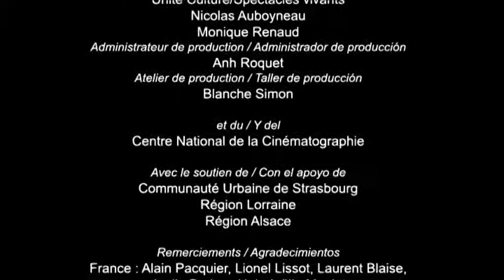Fiesta andina: un concert baroque au Pérou 3/3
Fiesta andina

Au départ, la restauration de deux magniﬁques orgues d’un petit village du Pérou, probablement les plus anciens du Nouveau Monde. Mais l’église qui les
recèle est en fait un lieu mystérieux, où les ombres d’un passé éclatant côtoient les traditions indigènes restées intactes. C’est là, à Andahuaylillas, que fut sans doute composée la première oeuvre polyphonique imprimée sur le sol américain (en 1631),écrite en langue quechua.

Un homme agit entre passé et présent : le père (jésuite) Luis Herrera, dont l’obj ectif est de faire des legs du passé colonial un levier essentiel pour un nouveau développement social d’Andahuaÿlillas. Il est au coeur de ce programme des Chemins du Baroque qui va prendre très vite une dimension exceptionnelle. Puisque ces orgues sont les plus emblématiques du Continent américain, il faut que l’événement de leur résurrection soit celui de toute l’Amérique Latine. Et voici jeunes musiciens cubains, colombiens, paraguaÿens et péruviens, réunis à Andahuaylillas avec leurs formateurs du Conservatoire itinérant mis en place dans tous ces pays dans le cadre des Chemins du Baroque. Aux enfants du chiliens,village de les accompagner et de prouver par leurs chants qu’ils se sont téapptopriés leur propre patrimoine.

“Fiesta andina” nous fait revivre tout ce trajet Entre ancien et nouveau IÏIÜHdÊS, ÊﬂtfÊ une petite ville de Lorraine et un petit village péruvien ; noces improbables qui laissent de beaux témoignages. À Sarrebourg, ce sont les élèves du Lycée Professionnel Régional Dominique Labroise * associés au chantier de restauration de l’un des orgues d'Andahuaylillas * qui ont édiﬁé et décoré sa réplique, dans le cadre d'un projet pédagogique ayant concerné tout l’établissement.

À Andahuaÿlillas, la “Fiesta anclinau donne des envies pour le futur… On évoque
déjà une recrudescence du travail éducati1c mené par l'équipe sarrebourgeoise au
bénéﬁce des populations locales les plus défavorisées. mais également la création dès octobre 2010) d’une grande Académie panaméricaine de musique baroque.

Le ﬁlm réalisé par Alexis et Yannis Metzinger s’attache à suivre de jeunes musiciens tombés au couvent de Sarrebourg “comme dans un rêve” jusqu‘à Santiago du Chili où ils vont répéter avant de devoir affronter les conséquences du mal des montagnes (Andahuayiillas est à 5200 mètres d’altitude). Et après un concert
inoubliable dans une banlieue populaire de Santiago, c’est enﬁn l’ivresse de ce “Pérou. »
magique . . .

Régis Meyer